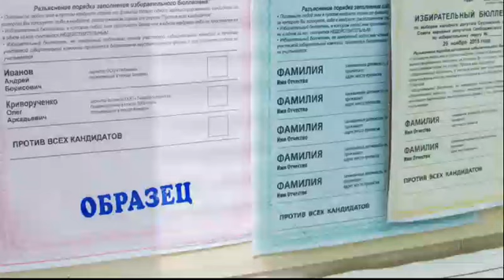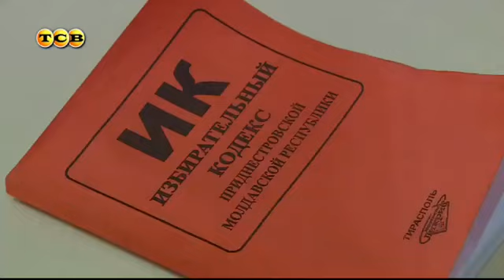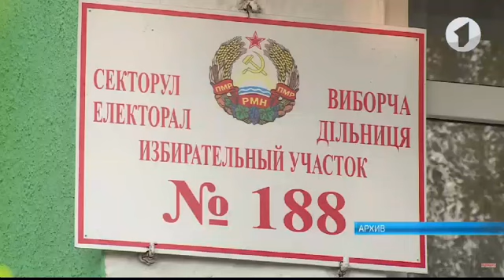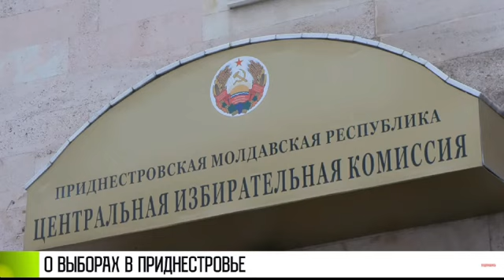Вычеркни красносельского!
Почему убрали графу «Против всех» на выборах Президента?
На выборах Президента Приднестровья 12 декабря  в избирательном бюллетене не будет графы «Против всех». Вадим Красносельский подписал изменения в Избирательный Кодекс  в июне 2021 года, т.е.  за 3 месяца до выборов Главы государства.
Возникает вопрос, почему депутаты партии «Обновление», представляющие интересы крупного бизнеса решили тихо и без шума исключить эту графу, а президент подписал этот закон без возражений?
Дело в том, что на «выборах без выбора» в ВС ПМР в ноябре 2020 года более 20% избирателей впервые в истории республики проголосовали «против всех». Причина такого протестного голосования заключалась в том, что на 23 избирательных округах были только кандидаты от «Обновления» и фирмы «Шериф» в единственном числе.

Несмотря на то, что избирателям попытались навязать т.н. выборы без выбора, граждане Приднестровья нашли способ выразить свой протест.
Так, явка на эти выборы составили всего 27% - и стала самой низкой за всю историю выборов в парламент Приднестровья.  А за кандидатов от партии «Обновление» и фирмы «Шериф» проголосовало всего 18,8% избирателей. Это конечно полный провал.
Фокус с выбором без выбора решили повторить и в  президентской кампании.  Однако боязнь Президента и крупного капитала,  что 20% граждан могут прийти и проголосовать «против всех», т.е. против Вадима Красносельского заставила «партию власти» изменить избирательный кодекс и исключить графу «Против всех».
При этом депутаты решили, как бы схитрить.  Для выборов сельских, районных, городских депутатов, а также избирательной кампании ВС ПМР графа  «Против всех осталась». А для выборов Президента ее отменили.
С  нашей точки зрения, убрав графу «Против всех» исключительно под выборы президента. Гарант Конституции нарушил Основной закон в части конституционного права гражданина на право выбора Статья 31.
Такие манипуляции с избирательным законодательством на фоне полнейшего отсутствия избирательной кампании (нет встреч с избирателями, нет дебатов, нет ни одной листовки от Красносельского и Пынзяря) не позволяют назвать происходящее сегодня в Приднестровье выборами главы государства. Это классический захват власти под прикрытием избирательного процесса.
Такое отношение к выборам со стороны Красносельского и Пынзаря – это неуважение к собственным гражданам.
В этой ситуации, считаем, что граждане должны идти на выборы и вычеркивать таких кандидатов в Президенты из бюллетеня. Чем больше из пришедших на выборы избирателей вычеркнет этих двух кандидатов, тем больше шансов, что они не получат половины голосов избирателей, принявших участие в голосовании.
А это в свою очередь является основание для признания выборов несостоявшимися.
Приднестровью нужны конкурентные и демократические выборы, а не фейковый избирательный процесс!